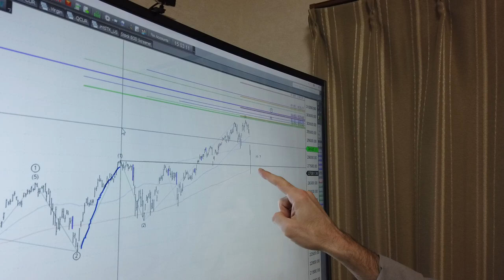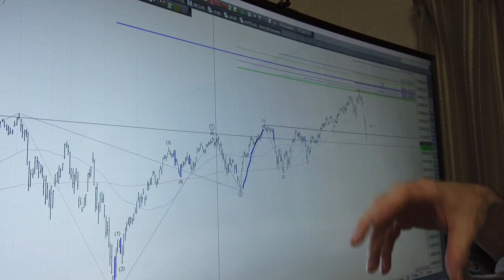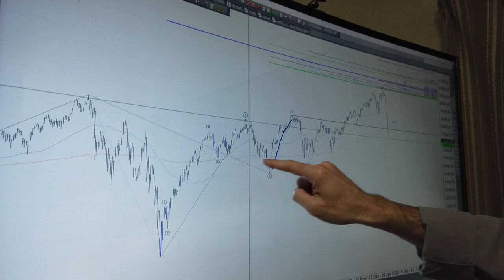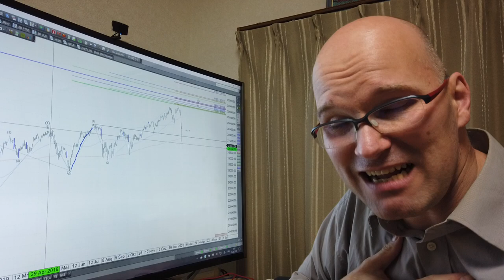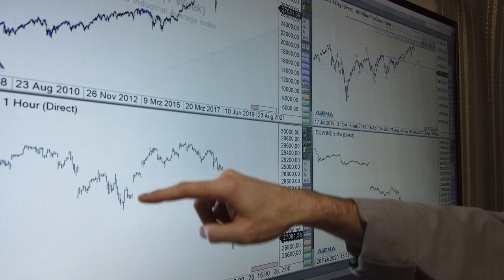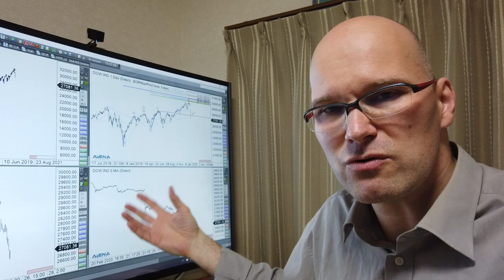Rüdiger Born: Der große Absturz im Dow - ist der große Aufwärtstrend gebrochen?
Direkt am Chart bespreche ich im folgenden Video den Dow 30. Der Absturz ist wie aus einem Guss. Es gab keinerlei Unterbrechung auf dem Weg nach unten, er war extrem steil. Ist die ganz große Aufwärtstrendrichtung gebrochen worden? Das bespreche ich im Detail. Wollen Sie abgesehen von meinen täglichen Analysen im Trade des Tages noch viel mehr und vor allem aktuellere Trading-News von mir erhalten, auch aufs Handy? Nutzen Sie dazu gerne meinen neuen Service "Trade to Go"  (einfach hier anmelden). Auch dieses Angebot ist für Sie völlig kostenfrei!